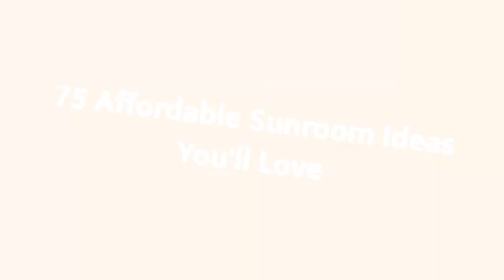75 Affordable Sunroom Design Ideas You'll Love 😊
0:00:00 - Intro
0:00:12 - Affordable Sunroom Design Ideas You'll Love: Inspirations 1 to 25
0:02:09 - Affordable Sunroom Design Ideas You'll Love: Inspirations 26 to 50
0:04:19 - Affordable Sunroom Design Ideas You'll Love: Inspirations 51 to 75